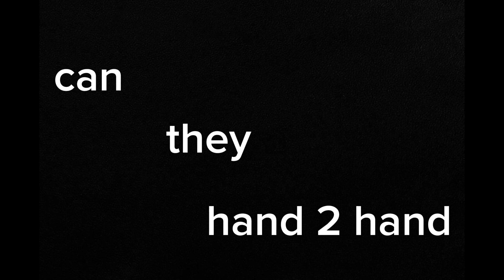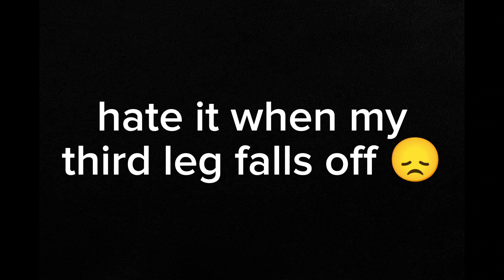WGI MID EAST POWER REGIONAL BABY || WGI PSO WEEK 18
Victor J Andrew Percussion scored really well and brought home the dub. Special thanks to everyone who contributed vids and pics for the video and thank you Christ United Methodist Church for housing us so nicely and thanks Kettering for helping us fold our tarp. Let's get crankin' for finalsss